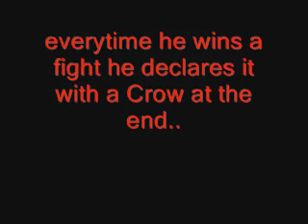Run Chicken Run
he made me a chicken lol

Chicken Name is Boss Hog.